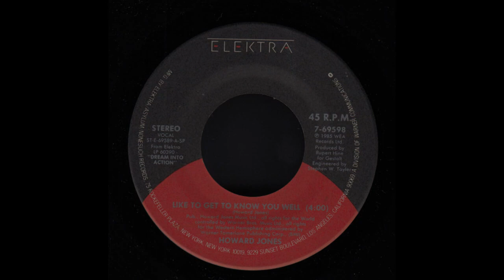Howard Jones - Like to Get to Know You Well - 1984 - Fitness Center Top-Fit - Best Hit Mix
Music Mix
Top Zusatzeinkommen
Gerne mehr Infos unter
oder
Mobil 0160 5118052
Old School Kult Music and Good Mood Music
Great Song
oder
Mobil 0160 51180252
Great Song - Trainings Music - 🍀LÄUFT🍀